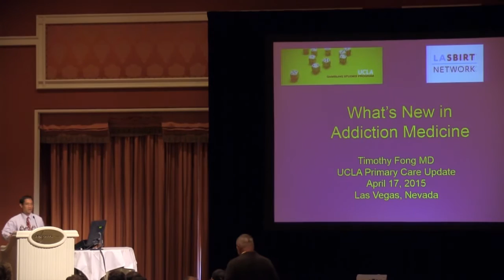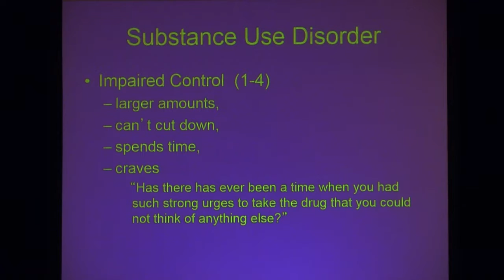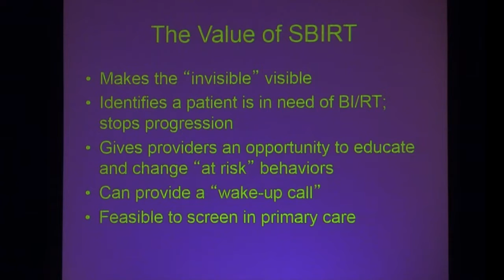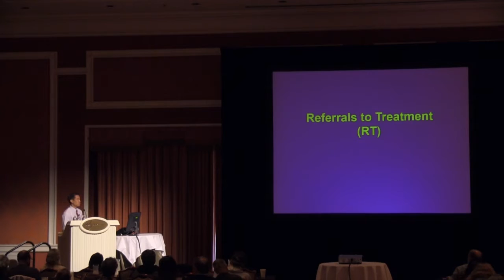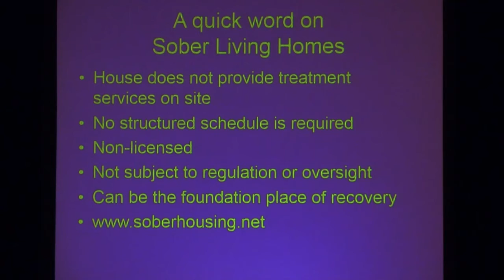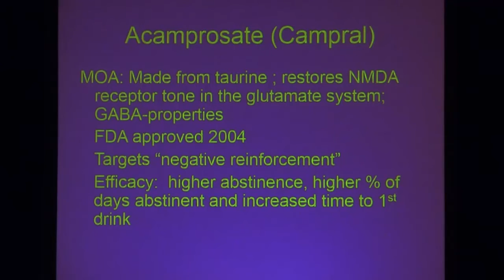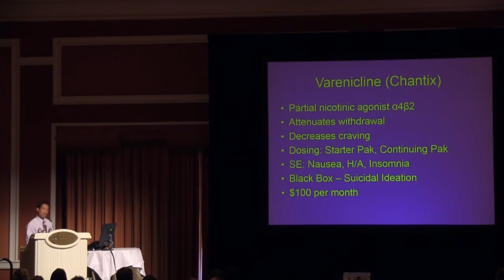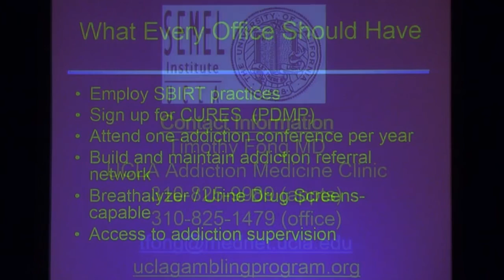What's Hot in Addiction Medicine - Dr. Timothy Fong, MD | UCLA Primary Care Update 2015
Dr. Timothy Fong, MD is Associate Professor of Psychiatry at UCLA. He is Co-Director of the UCLA Gambling Program, and Director of the UCLA Addiction Psychiatry Fellowship Attending at the UCLA Addiction Medicine Clinic. The UCLA Primary Care Update 2015 held April 17-18 in Las Vegas, NV, featured a series of thought-provoking presentations on a wide array of primary care topics, coupled with updates on recent advances in a variety of specialty and sub-specialty areas.